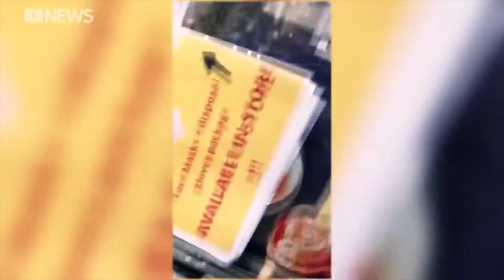Notizie sul razzismo, discriminazione e accuse - Covid-19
Sono contento che siano stati deportati perché hanno portato molta violenza nel nostro Paese.
A volte ho paura. La gente ci guarda male. Pensano che stiamo venendo a far loro del male.